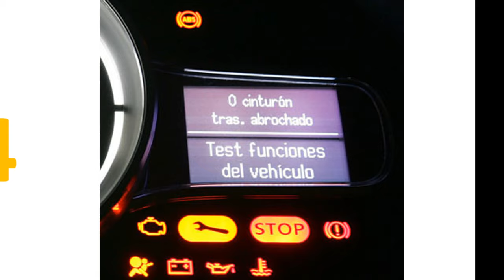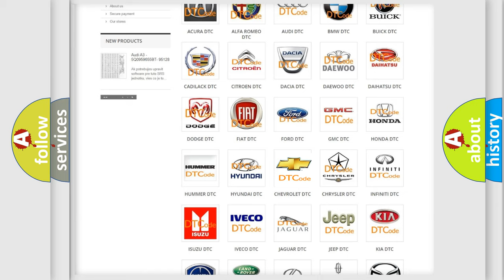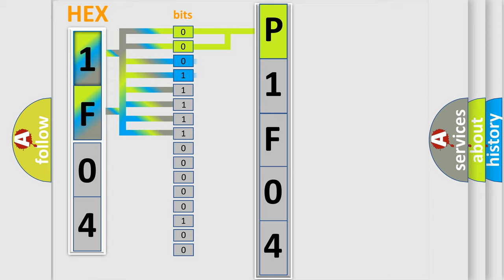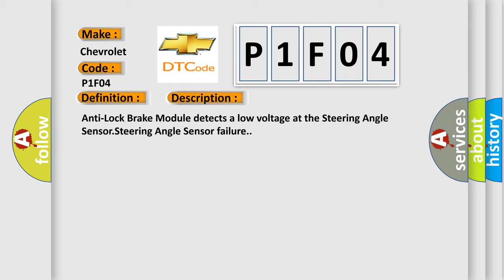DTC Chevrolet P1F04 Short Explanation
Contents:
0:21 Basic DTC analysis according to OBD2 protocol standard.
1:48 Insight into programming
2:58 A diagnostically understandable description of the Diagnostic Trouble Code
3:05 Basic error definition

Make:
Chevrolet
Code:
P1F04
Definition:
Steering Angle Sensor Not Initialized - Component Failures
Description:
Anti-Lock Brake Module detects a low voltage at the Steering Angle Sensor.Steering Angle Sensor failure.
Cause:
TERMINAL or CONNECTOR or WIRING HARNESS DAMAGECLOCKSPRING (SAS)ANTI-LOCK BRAKE SYSTEM (ABS) MODULE